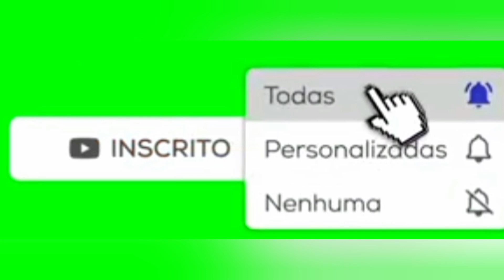A vara não aguentou, pescaria e preparo na hora assado fresquinho muita adrenalina.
Pescaria com muita adrenalina fortes emoções.
Fizemos um assado de peixe fresquinho da hora.

Pescaria com muita fisgadas tá legal aventura